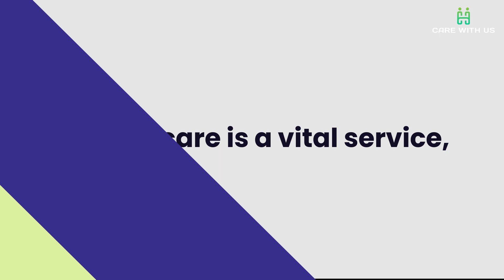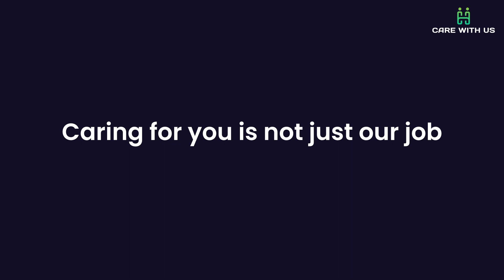Discover Flexible, Compassionate Respite Care at CARE WITH US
At CARE WITH US, we understand the importance of flexibility and support during respite services. In this video, we walk you through how we tailor our services to meet your needs, ensuring a stress-free experience for both NDIS participants and their families.

In this video, learn about:

Flexible daytime support options (8 to 12 hours)
24/7 on-site dedicated support team
Nighttime support with active and inactive options
Reliable 24-hour phone service for family peace of mind
Budget-friendly solutions without compromising care quality

Experience the CARE WITH US difference—a community that genuinely cares, providing budget-friendly respite solutions without compromising on quality or support availability. Choose CARE WITH US for a respite service that truly understands and meets your needs.